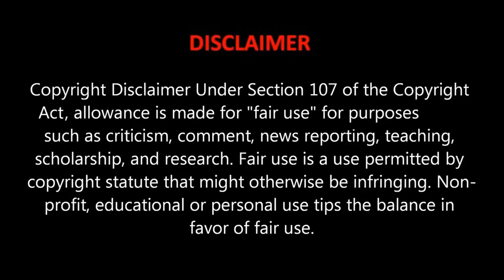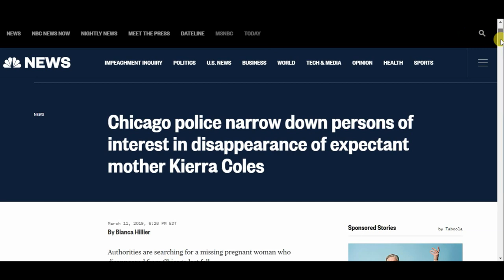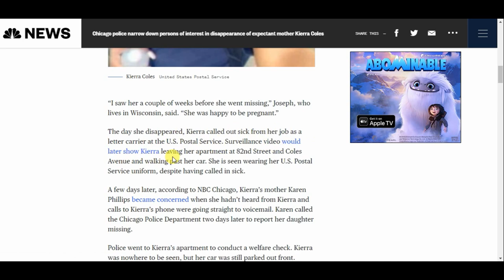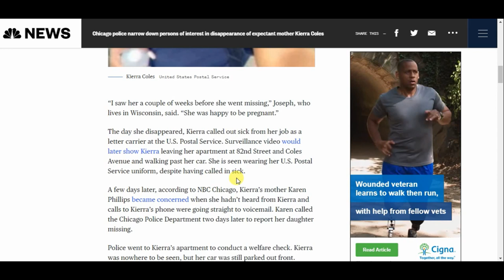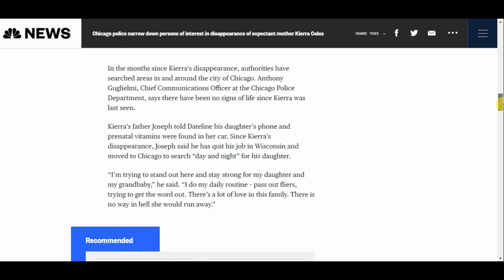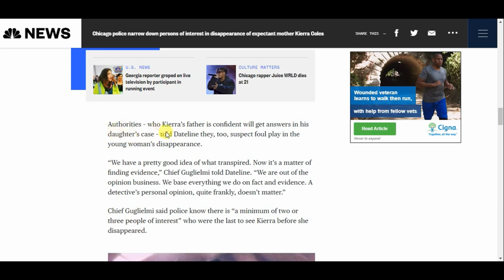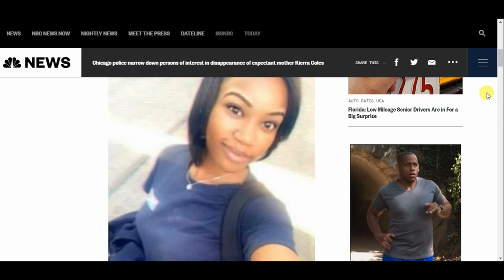Kierra Coles: The Obvious suspect